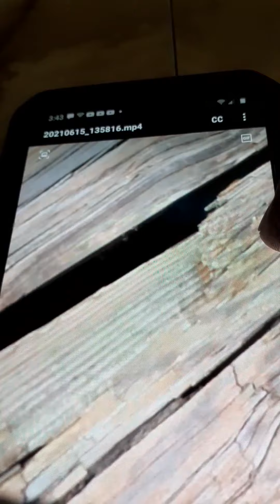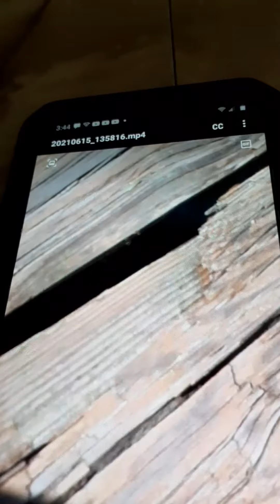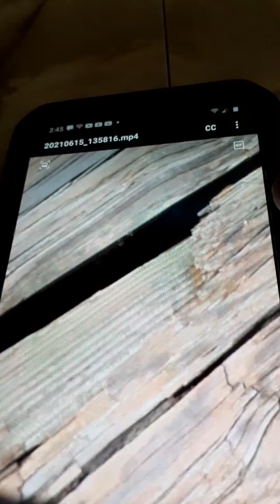June 15 2021 Be aware of dried out or rotten wood from our UVC coming from the Sun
June 15th 2021 Be aware of dried out or rotten wood from our UVC coming from our Sun